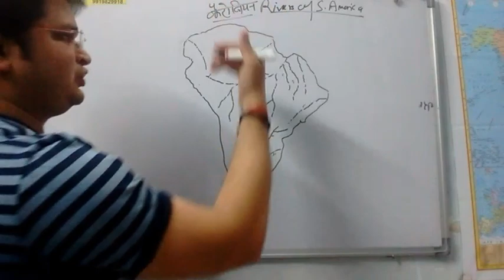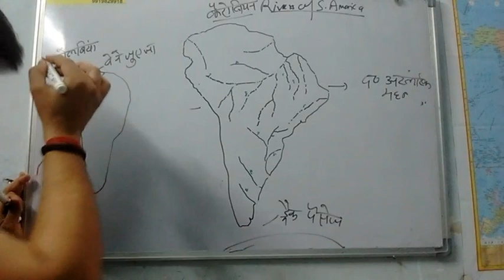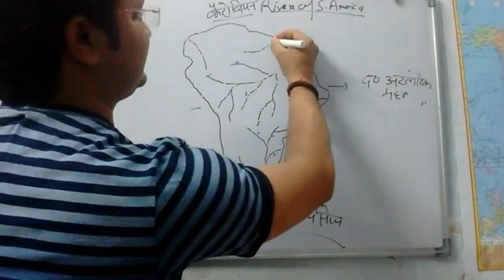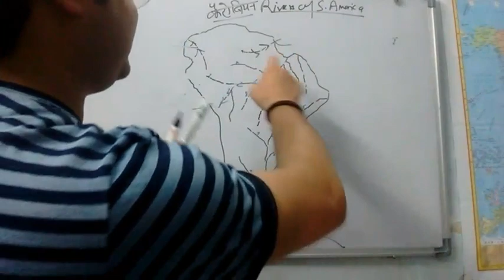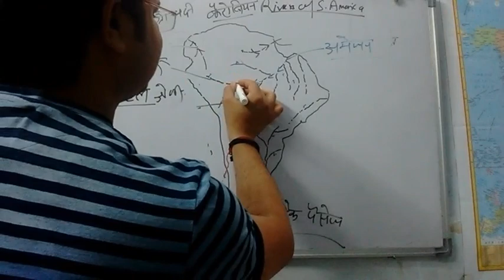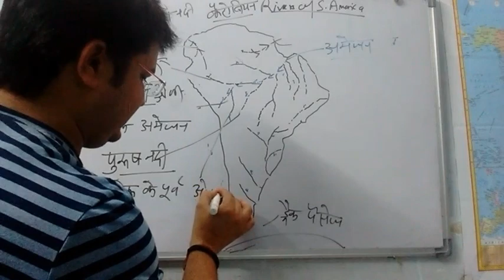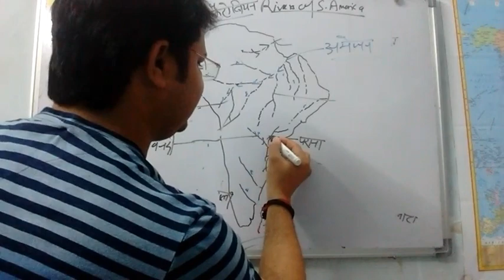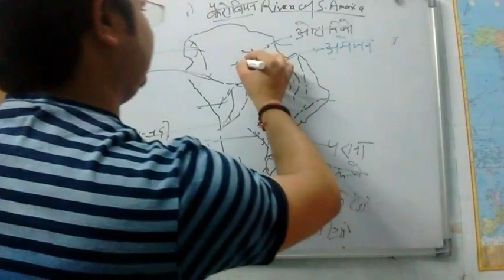UP PCS ! विश्व नादिया (2end part )!!भूगोल !!SPECIAL CLASSES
आशीष मिश्र
स्पेशल क्लास्सेस
    लखनऊ